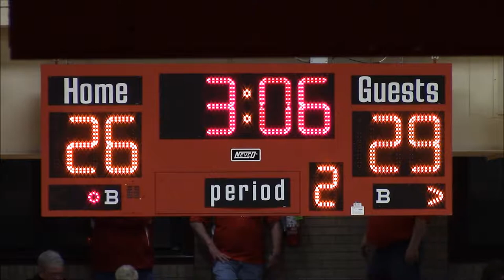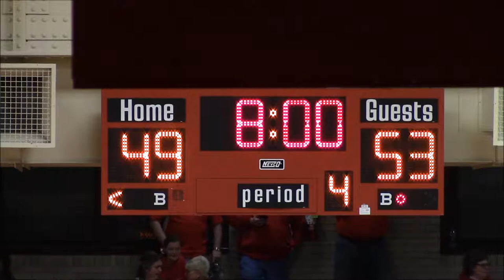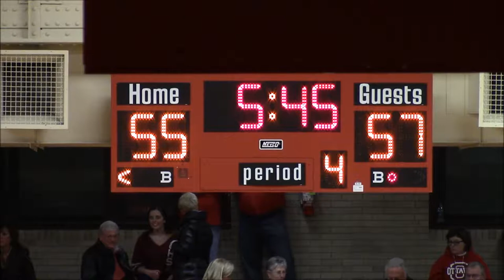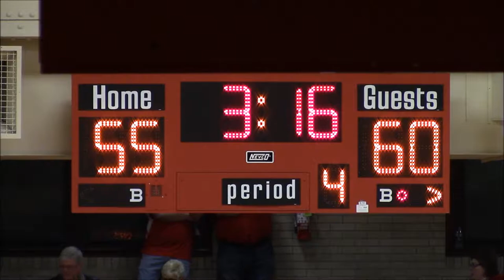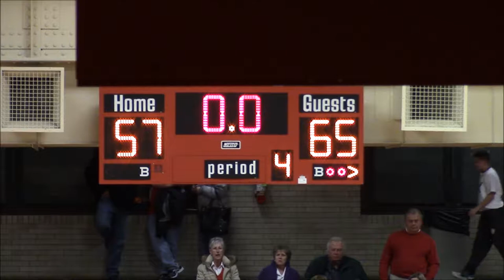DeKalb High School Barbs vs. Ottawa Pirates 02-21-2015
SPORT: Basketball
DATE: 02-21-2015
TIME: 6:00 p.m.
LOCATION: Ottawa High School - Ottawa, IL
HOME: Ottawa High School Pirates
AWAY: DeKalb High School Barbs
FINAL: Ottawa: 57 - DeKalb 65
LEVEL: Varsity
NIB-12 CONFERENCE GAME: Yes
TOURNAMENT: n/a